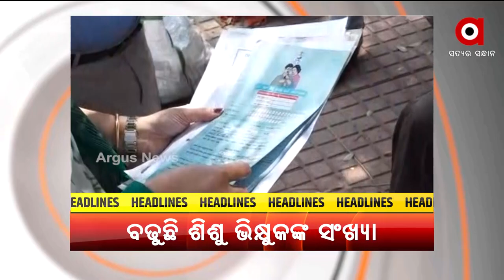Headlines 6 pm | 03 Feb 2022 | Argus News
+7ରୁ ଖୋଲିବ ସ୍କୁଲ ଓ କଲେଜ…
+ଓଡ଼ିଆ ଫିଲ୍ମରେ ହିନ୍ଦୁ ଭାବାବେଗ ସହ ଖେଳ…
+ବନ୍ଧୁ ହେଲା ବଇରୀ…
+ଟଙ୍କା ଦିଅ ଘର ନିଅ...
+ପଞ୍ଚାୟତ ନିର୍ବାଚନ ପାଇଁ ଅଭିଯୋଗ ପତ୍ର ଜାରି କଲା କଂଗ୍ରେସ…
+ରାଜଧାନୀରେ ଶିଶୁ ଭିକ୍ଷୁକ ସ୍ଥିତି ଉଦବେଗଜନକ...